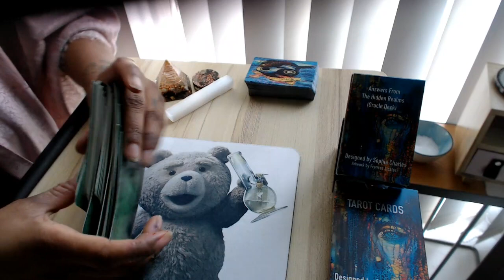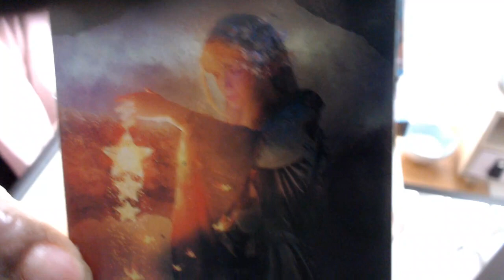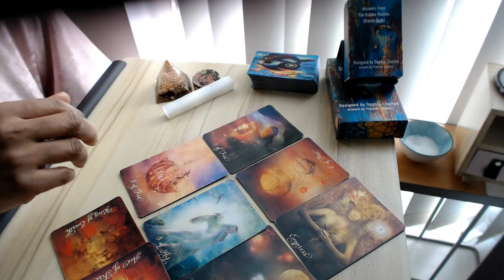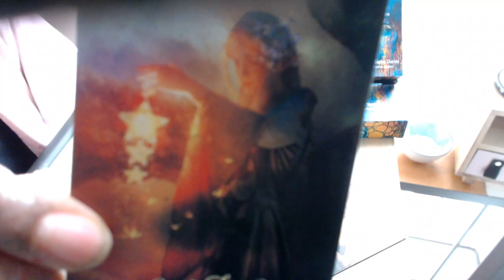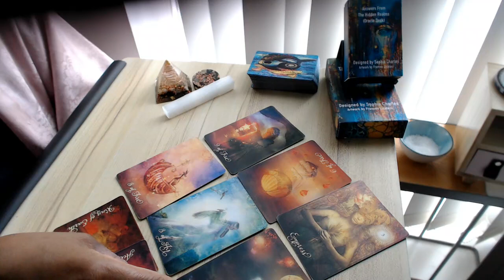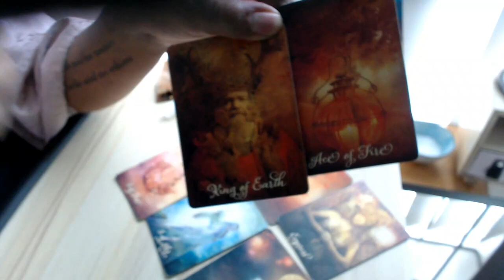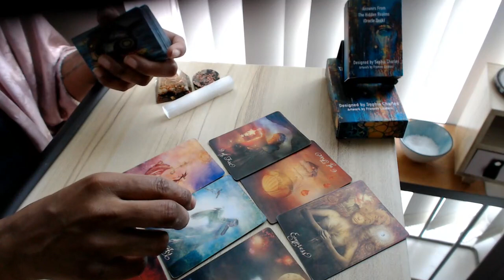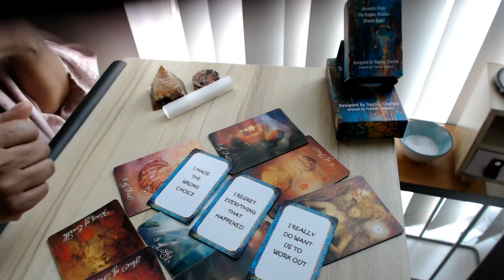SAGITTARIUS ~ DM DF (TWIN FLAME) Tarot Love Reading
➡️ To Book SOPHIA TWIN FLAME READING 💰MONEY BACK GUARANTEE💰 please Go To The Website. Click Or Copy & Paste Link Below ↓ ↓ ↓